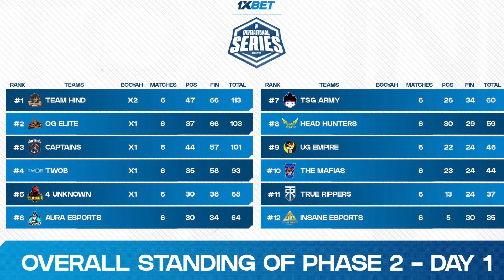Fozyajay Tell Why Not Giving Reply 😨 Viper Trolling TM Again? FF Now In February?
credits - @indiatodaygaming @FOZYAJAY

if link is not working then massge on - 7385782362

⭐ Your Queries.
esport related all update like
important talk of tournment

esport teams
team mafia
og elite
team iconic
big brothers
tsg army
world of battle
team hind
team mafia news
orangutan elite
team elite
rocky and rdx
tm delete
tm mafiah
tm fozyajay
fozyajay
new tournament
ff esport
pahadi gaming
killer ff
iconic
tsg leagend
tsg sasuke
tsg vihaan
total gaming esports
free fire esport all news
ff new tournament
team eagle esport